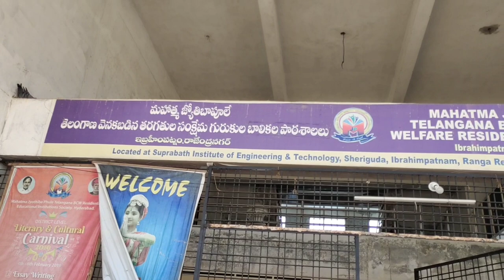మారుతి సిరి వాళ్ళ హాస్టల్స్ లోపల ఎలా వున్నయో చూడండీ 🙏🙏